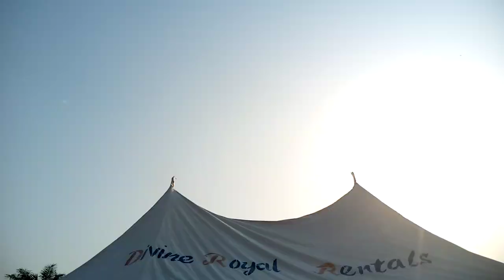GLORY AND FESTUS SAY YES TO EACH OTHER DON KENNEDY PERFORM LIVE IN BAPTIST SCHOOL PLS WATCH BOOK